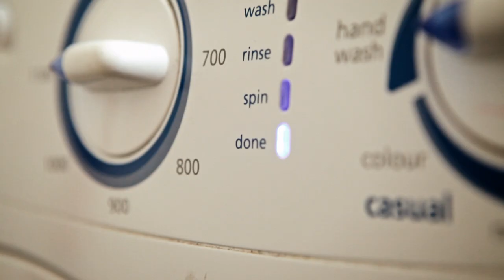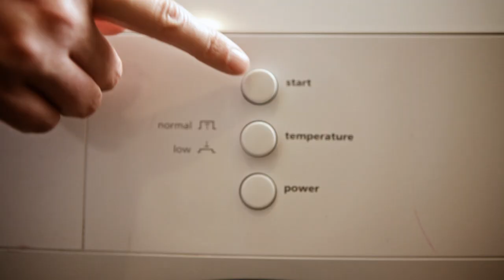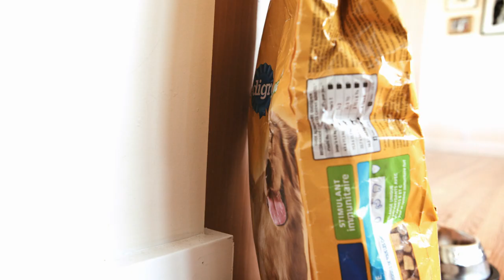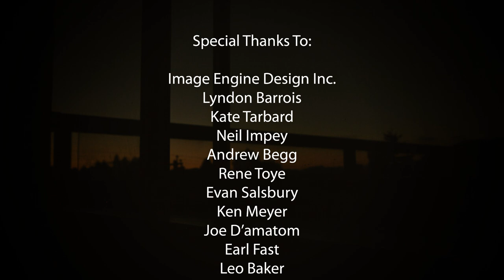LAUNDRY DAY - The answer to the missing sock mystery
Ever wonder why your socks go missing?

 ...It might be your pet ...it might be your socks!

Laundry Day is a mix of live action and stop motion animation

@Tide @PEDIGREE® Brand @PES @Guldies @Captain Pioneer‘s Stop Motion Animation  @cartoonnetwork @kidstvsongs @ChotoonzTV @KedooToonsTV